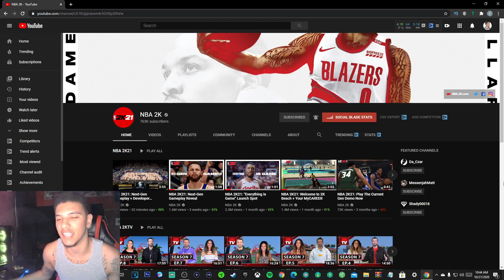NBA 2K21: NEXT GEN 5v5 GAMEPLAY + DEVELOPER COMMENTARY TRAILER REACTION!🔥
With NBA 2K21 Next-Gen approaching, gameplay director Mike W. and executive producer Erick Boenisch give insight to some of the gameplay features and upcoming advancements we can look forward to. Here's my reaction: Enjoy!🤟🏽

Snap👻: ZymirrGaming

Tags/Keywords(Ignore): zymirr, zymirrgaming, zymirr gaming, zymir, zymirgaming, zymir gaming, zymirr nba 2k21, zymirr nba2k21, zymirr 2k21, nba 2k21 zymirr, nba2k21 zymirr, 2k21 zymirr, zymirrgaming nba 2k21, zymirrgaming nba2k21, zymirrgaming 2k21, nba 2k21 zymirrgaming, nba2k21 zymirrgaming, 2k21 zymirrgaming, zymirr gaming nba 2k21, zymirr gaming nba2k21, zymirr gaming 2k21, nba 2k21 zymirr gaming, nba2k21 zymirr gaming, 2k21 zymirr gaming, zymir nba 2k21, zymir nba2k21, zymir 2k21, nba 2k21 zymir, nba2k21 zymir, 2k21 zymir, zymirgaming nba 2k21, zymirgaming nba2k21, zymirgaming 2k21, nba 2k21 zymirgaming, nba2k21 zymirgaming, 2k21 zymirgaming, zymir gaming nba 2k21, zymir gaming nba2k21, zymir gaming 2k21, nba 2k21 zymir gaming, nba2k21 zymir gaming, 2k21 zymir gaming, nba 2k21 next gen 5v5 gameplay developer commentary trailer reaction, nba2k21 next gen 5v5 gameplay developer commentary trailer reaction, 2k21 next gen 5v5 gameplay developer commentary trailer reaction, nba 2k21 next gen 5v5 gameplay trailer reaction, nba2k21 next gen 5v5 gameplay trailer reaction, 2k21 next gen 5v5 gameplay trailer reaction, nba 2k21 next gen 5v5 gameplay reaction, nba2k21 next gen 5v5 gameplay reaction, 2k21 next gen 5v5 gameplay reaction, nba 2k21 gameplay reaction, nba2k21 gameplay reaction, 2k21 gameplay reaction, nba 2k21 next gen gameplay reaction, nba2k21 next gen gameplay reaction, 2k21 next gen gameplay reaction, nba 2k21 next gen reaction, nba2k21 next gen reaction, 2k21 next gen reaction, nba 2k21 next gen trailer reaction, nba2k21 next gen trailer reaction, 2k21 next gen trailer reaction, nba 2k21 5v5 reaction, nba2k21 5v5 reaction, 2k21 5v5 reaction, nba 2k21 5v5 gameplay reaction, nba2k21 5v5 gameplay reaction, 2k21 5v5 gameplay reaction, nba 2k21 next gen 5v5, nba2k21 next gen 5v5, 2k21 next gen 5v5, nba 2k21 next gen 5v5 gameplay, nba2k21 next gen 5v5 gameplay, 2k21 next gen 5v5 gameplay, nba 2k21 gameplay reaction, nba2k21 gameplay reaction, 2k21 gameplay reaction, nba 2k21 news, nba2k21 news, 2k21 news, nba 2k21 xbox, nba2k21 xbox, 2k21 xbox, nba 2k21 ps5, nba2k21 ps5, 2k21 ps5, nba 2k21 park, nba2k21 park, 2k21 park, nba 2k21 world, nba2k21 world, 2k21 world, nba 2k21 leaked, nba2k21 leaked, 2k21 leaked, nba 2k21 leaks, nba2k21 leaks, 2k21 leaks, nba 2k21 leaked gameplay, nba2k21 leaked gameplay, 2k21 leaked gameplay, nba 2k21 cover, nba2k21 cover, 2k21 cover, nba 2k21 trailer, nba2k21 trailer, 2k21 trailer, nba 2k21 gameplay, nba2k21 gameplay, 2k21 gameplay, nba 2k21 badges, nba2k21 badges, 2k21 badges, nba 2k21 new, nba2k21 new, 2k21 new, nba 2k21 glitch, nba2k21 glitch, 2k21 glitch, nba 2k21 builds, nba2k21 builds, 2k21 builds, nba 2k21 myteam, nba2k21 myteam, 2k21 myteam, nba 2k21 delay, nba2k21 delay, 2k21 delay. nba 2k21 rec, nba2k21 rec, 2k21 rec, nba 2k21 affiliations, nba2k21 affiliations, 2k21 affiliations, nba 2k21 reveal, nba2k21 reveal, 2k21 reveal, nba 2k21 my career, nba2k21 my career, 2k21 my career, nba 2k21 release date, nba2k21 release date, 2k21 release date, nba 2k21 next gen, nba2k21 next gen, 2k21 next gen, nba 2k21 reaction, nba2k21 reaction, 2k21 reaction, nba 2k21 archetypes, nba2k21 archetypes, 2k21 archetypes, xbox, xbox series x, xbox x, ps5, playstation 5, ps4, playstation 4, next gen, news, nba 2k21 trailer reaction, nba2k21 trailer reaction, 2k21 trailer reaction, nba 2k21 graphics, nba2k21 graphics, 2k21 graphics, nba 2k21 leaked info, nba2k21 leaked info, 2k21 leaked info, nba 2k21 leaked news, nba2k21 leaked news, 2k21 leaked news, nba 2k21, nba2k21, 2k21, nba 2k21 best build, nba2k21 best build, 2k21 best build, nba 2k21 best jumpshot, nba2k21 best jumpshot, 2k21 best jumpshot, nba 2k21 best badges, nba2k21 best badges, 2k21 best badges, best jumpshot 2k21, best build nba 2k21, best point guard build 2k21, best center build nba 2k21, best shooting build nba 2k21, best slashing build nba 2k21, nba 2k21 myteam, nba2k21 myteam, 2k21 myteam, fastest rep method 2k21, best rep method 2k21, fastest rep method nba 2k21, best rep method nba 2k21, 2k21 glitch, 2k21 vc glitch, unlimited vc glitch 2k21, badge glitch 2k21, demigod build nba 2k21, demigod 2k21, demigod build 2k21, rep up fast nba 2k21, 99 overall nba 2k21, best dribble moves nba 2k21, best animations 2k21, best settings 2k21, nba 2k21 shooting tips, nba 2k21 dunking tips, nba 2k21,nba 2k21,nba 2k21 gameplay, park, nba 2k20 vc glitch, nba 2k21 gameplay, nba 2k21 badge glitch, nba 2k21 news, nba 2k21 5v5, nba2k21 5v5